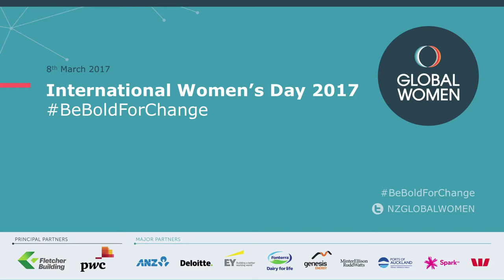Golriz Ghahraman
Golriz Ghahraman, Criminal and Human Rights Barrister, Green Party candidate and Refugee, at Global Women’s 2017 International Women’s Day event.